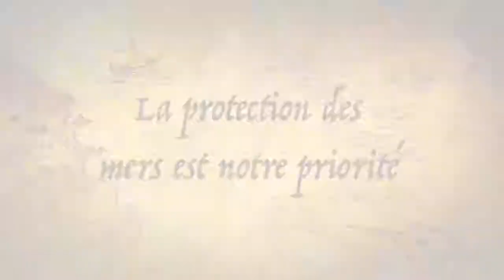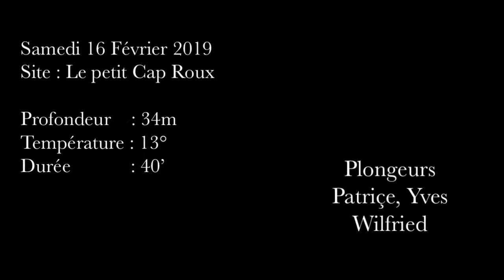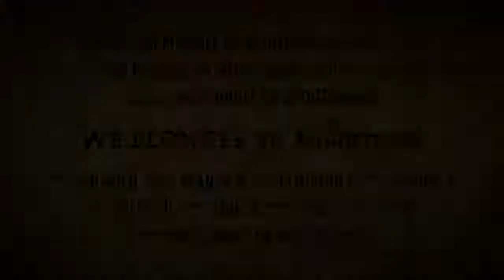Wb.plongée en Méditerranée sur Le Petit Cap Roux